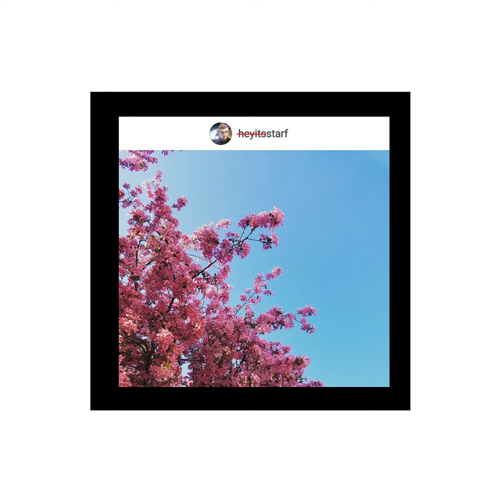StarF - Collegeland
"Collegeland" from StarF's album The Sky Is A Beautiful, Dangerous Thing.